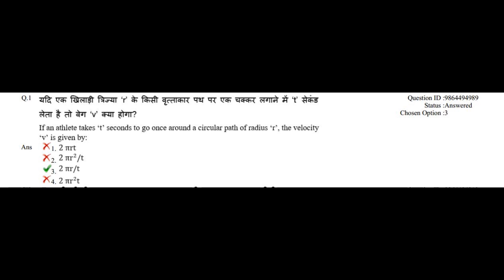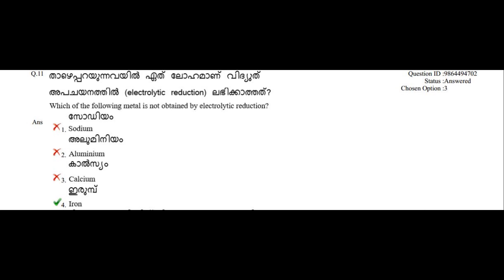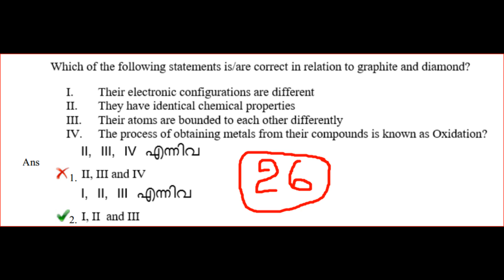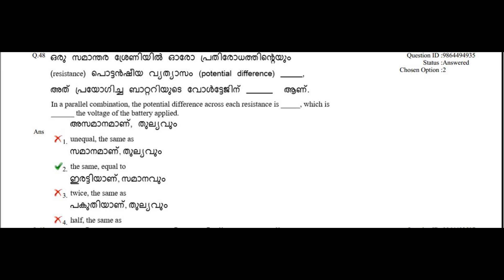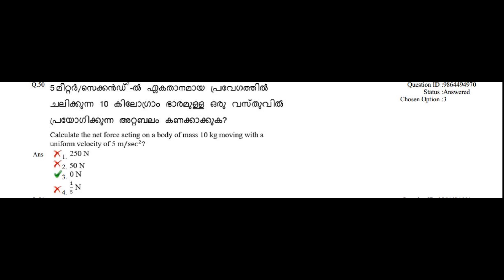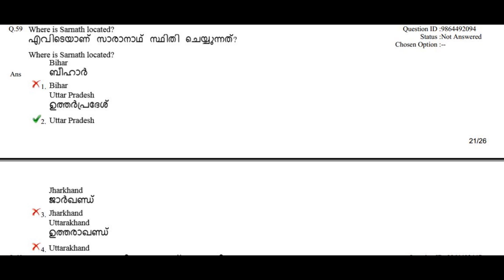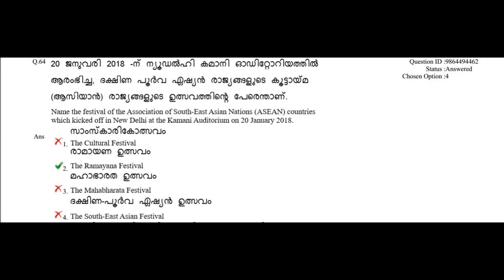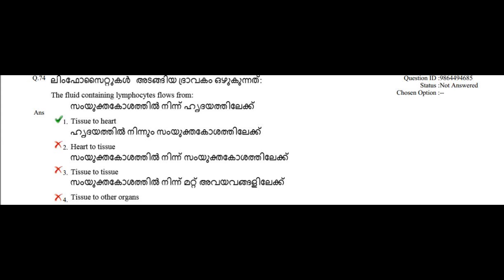RRB ALP GS/GK Previous Year Question Paper 2018, 04-09-2018 shift 1